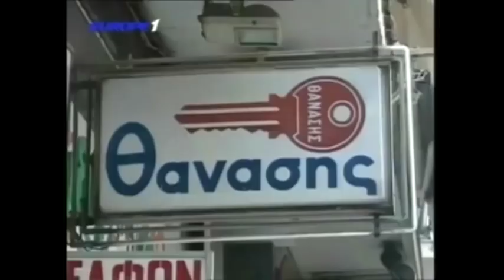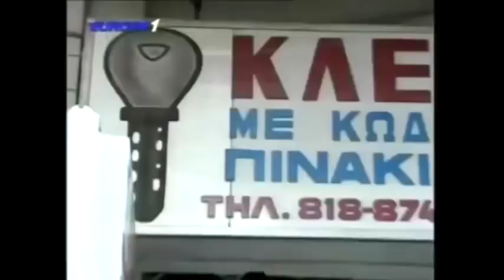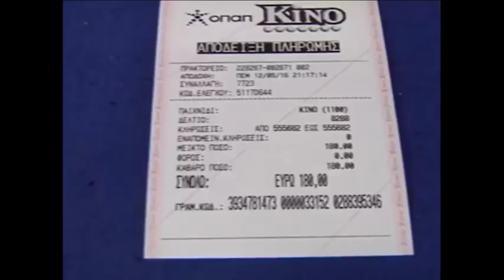Ραπτόπουλος Κόκκινος πλήρης ανάλυση ΑΕΚ-ΠΑΟΚ και τρολάρισμα σε ΠΑΟΚτσήδες 6-11-2017